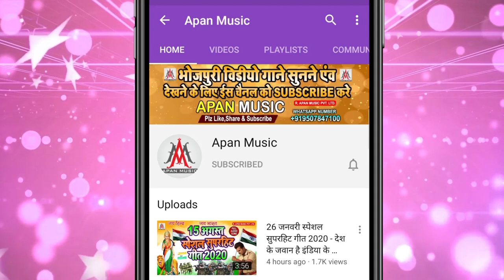Mani Meraj का पहला नया साल गीत 2023 | Nya Sal Me Karahi Leke Kaha Jai Chhe | Dev Sunil | Happy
►Song : Naya Sal Me Karahi Leke Kaha Jai Chhe
►Singer : Dev Sunil
►Lyrics : Sonu Bedardi
►Recording : Apan Music Digital Recording Studio
►Video Director :
►Company/ Label :- Apan Music Pvt Ltd
►Copyright : Apan_Music